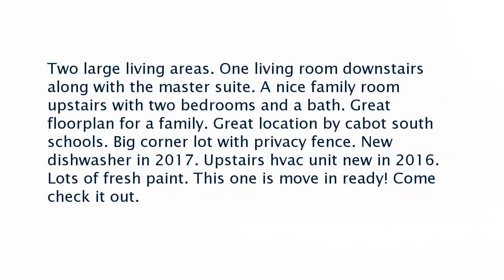Real estate for sale in Cabot Arkansas - MLS# 17016854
40 Talladega Loop
Cabot Arkansas 72023
MLS# 17016854

Two large living areas. One living room downstairs along with the master suite. A nice family room upstairs with two bedrooms and a bath. Great floorplan for a family. Great location by cabot south schools. Big corner lot with privacy fence. New dishwasher in 2017. Upstairs hvac unit new in 2016. Lots of fresh paint. This one is move in ready! Come check it out.